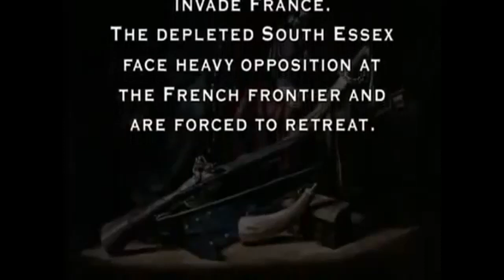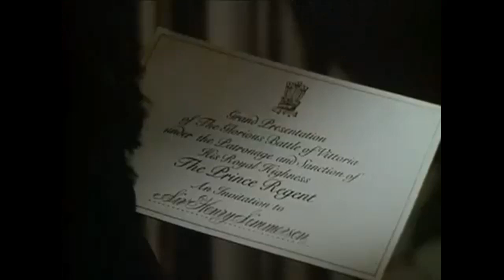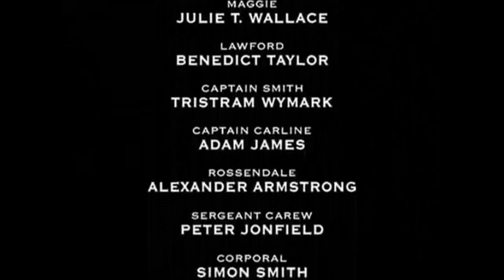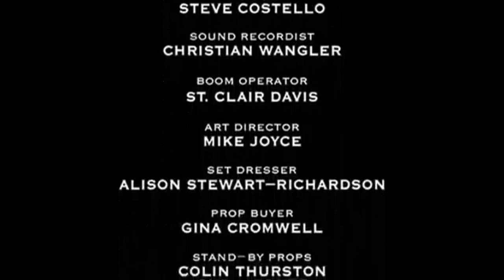SHARPES REGIMENT MP4